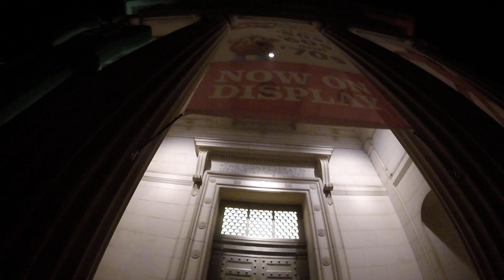Gumby meets the Civil War July 20 2017